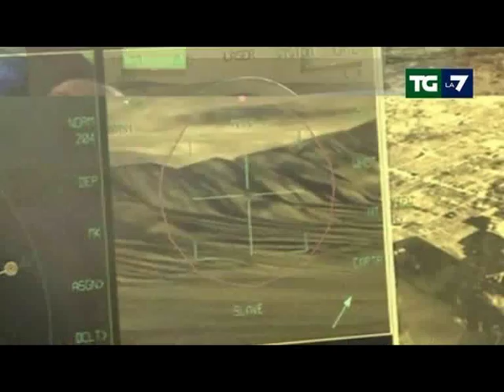Enrico Mentana: "L'Italia aquista 90 Caccia F35"